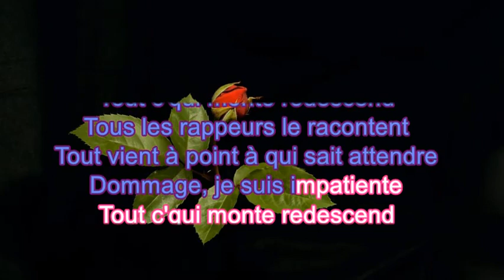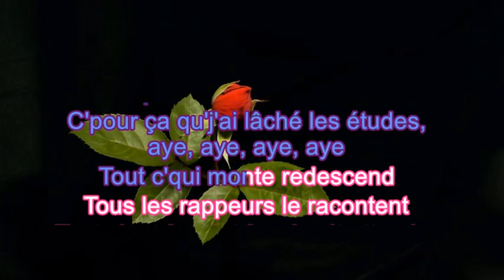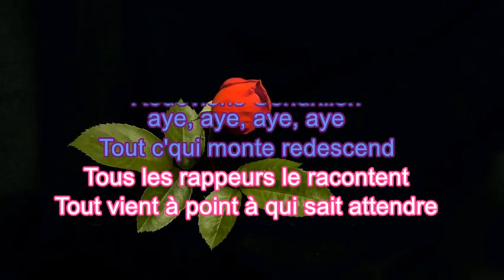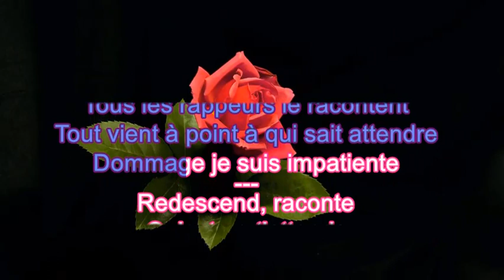Impatiente · Marie-Gold · [Karaoke] [Instrumental Lyrics]